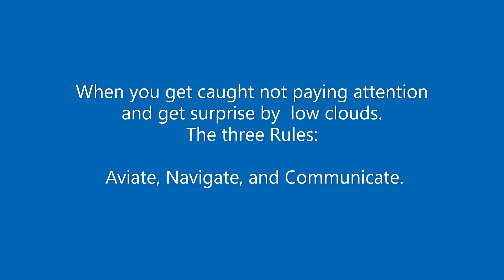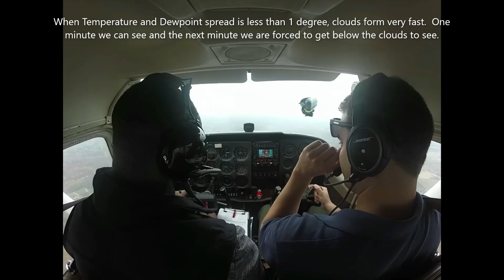Low and fast developing cloud condition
Video showing how fast the weather can change from VFR to IFR conditions fast.